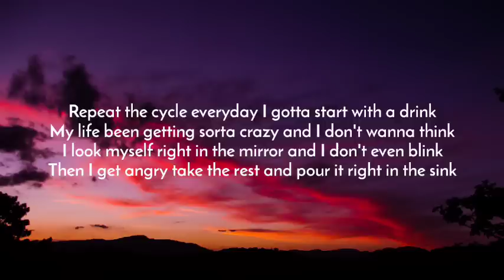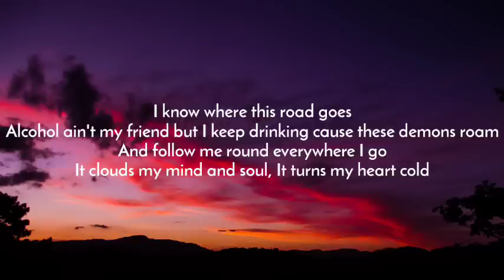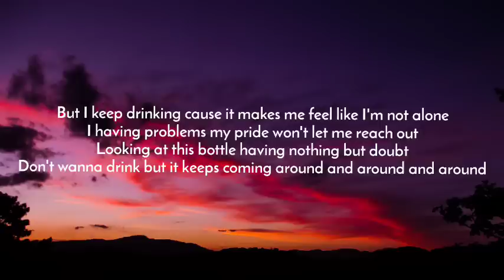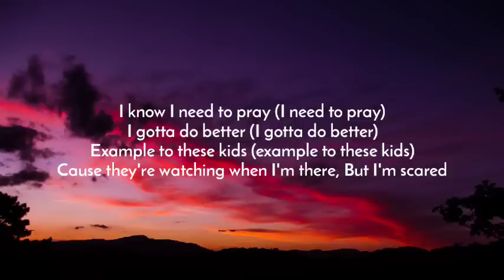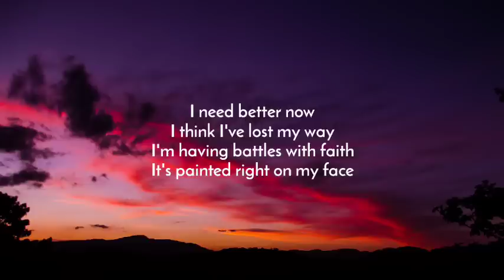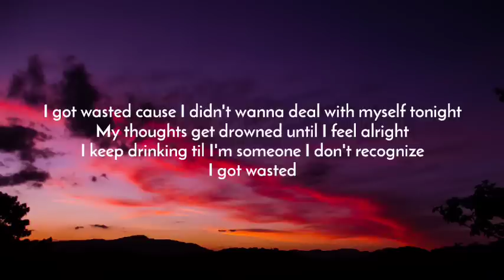Dax - Dear Alcohol (Lyrics)